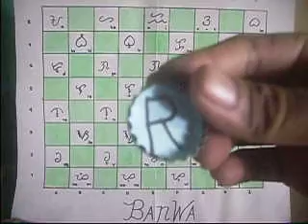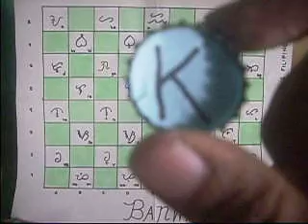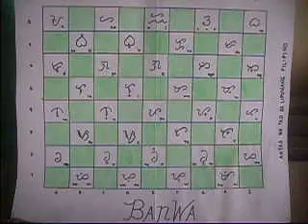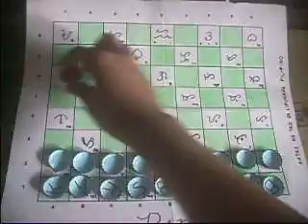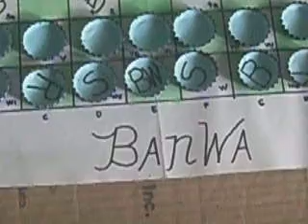BANWA - inspired by Chess and AMAYA GMA7 invented by Marlon C. Boholano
Itoy isang laro na ginagamitan ng stratehiya tulad ng chess madali lng itong laruin.Ang imbentor nitong laro ay guro sa grade 4 ng lambakin marilao bulacan.Siya ay coordinator ng HEKASI,Boy Scout at Sports sa kanilang paaralan.Imbensyong Pinoy,Larong Pinoy tangkilikin natin!